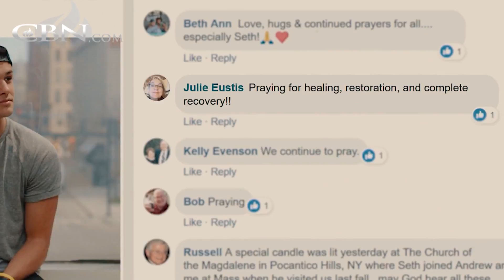A Miraculous End to a Deadly 25-Foot Fall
Doctors were skeptical that Seth would make a full recovery if he survived the trauma of his 25-foot fall.